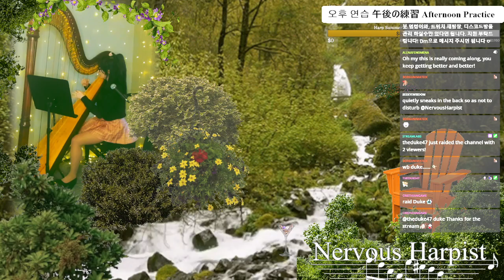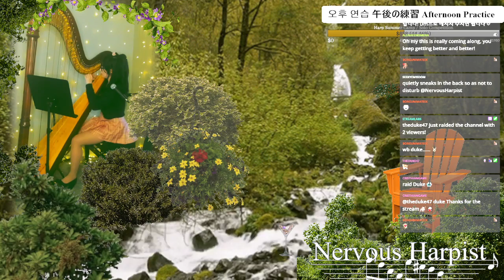Pure Imagination Harp Cover ピュア・イマジネーション ハープ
I arranged it myself by ear, which is why its not particularly impressive, but I like it.

퓨어 이마지네이션 라는 노래를 하프로 연주를해봤습니다.

ピュア イマジネーションをグランドハープで弾いてみました